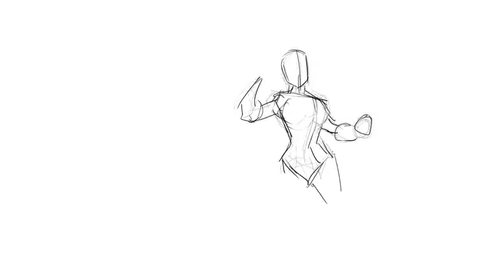A Super Hero Workout! Marvel Make Me a Hero